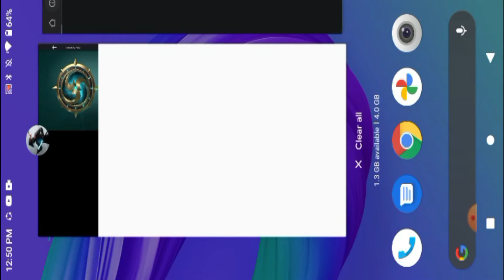Part-2 | Shadow Fight 3 | छाया लड़ाई 3 | ছায়া লড়াই 3 | Tiger Gamer Jihad